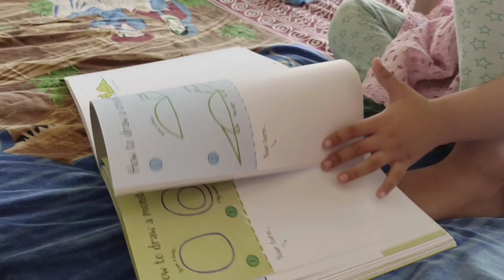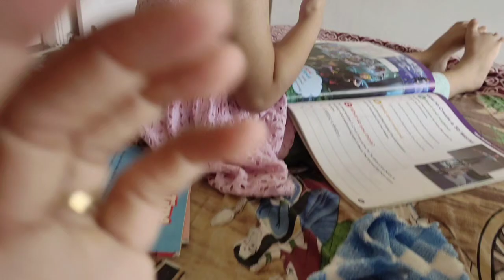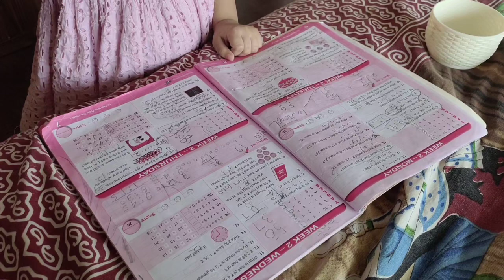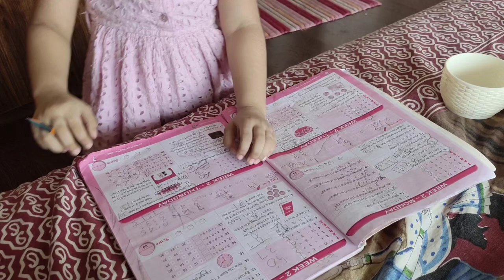Homeschooler Life Daily Vlog in India / How To Homeschool Kids? A Day in Homeschooler Life in India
Homeschooler Life Daily Vlog in India / How To Homeschool Kids? A Day in Homeschooler Life